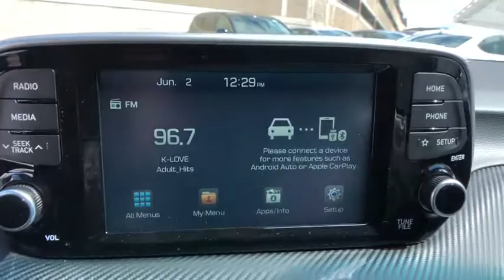2019 Hyundai Tucson Stamford, Greenwich, Norwalk, Darien, Fairfield, CT 6186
GRAY New 2019 Hyundai Tucson available in Stamford, Connecticut at Stamford Hyundai. Servicing the Greenwich, Norwalk, Darien, Fairfield, CT area.
2019 Hyundai Tucson SE AWD - Stock#: 6186 - VIN#: KM8J2CA41KU968357

Stamford Hyundai
85 Magee Ave

FUEL EFFICIENT 25 MPG Hwy/22 MPG City! Brake Actuated Limited Slip Differential, Lane Keeping Assist, Back-Up Camera, Alloy Wheels, All Wheel Drive, Smart Device Integration, Bluetooth, iPod/MP3 Input. SE trim. CLICK NOW!br /br /KEY FEATURES INCLUDEbr /All Wheel Drive, Back-Up Camera, iPod/MP3 Input, Bluetooth, Aluminum Wheels, Smart Device Integration, Brake Actuated Limited Slip Differential, Lane Keeping Assist Rear Spoiler, MP3 Player, Privacy Glass, Keyless Entry, Steering Wheel Controls. br /br /MORE ABOUT USbr /Stamford Hyundai is a digital, interactive dealership that is the Hyundai Eastern Region #1 service satisfaction Hyundai Dealer in the district two years running. We believe in transparency for our clients and feel that when our customers are educated about their purchase from availability, total brand value and finance options it is easy to say Yes to Hyundai. Combine this with our exceptional customer service and convenient online purchase process; it is easy to say Yes to Stamford Hyundai! br /br /Vehicle price includes Dealer  Finance Rebate of between $500-$750 dollars. This rebate is only available to finance customers. Customers paying cash are not eligible for this discount, and vehicle price is subject to change. See dealer for full offer det Fuel economy calculations based on original manufacturer data for trim engine configuration. Please confirm the accuracy of the included equipment by calling us prior to purchase. br /